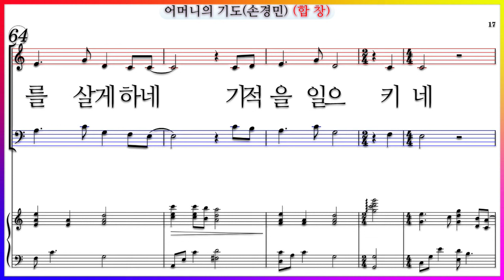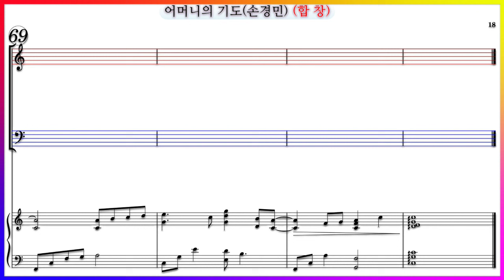【합창】어머니의 기도(손경민) / 어머니의 기도는 땅에 떨어지지 않네 파트연습 악보동영상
손경민 성가곡집 Soli Deo Glria 수록곡
어머니의 기도(손경민)

어머니의 기도(손경민) 파트연습 링크입니다.

홀리프레이즈 성가연습 파트연습 손경민 은혜의 성가합창 모음